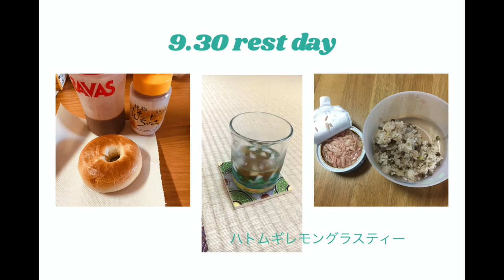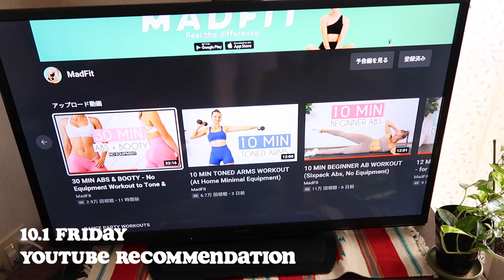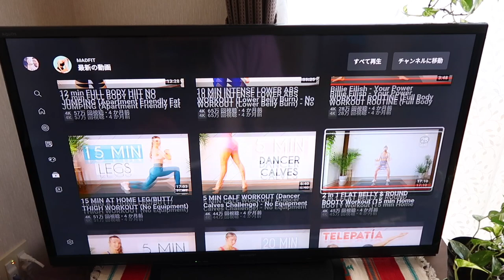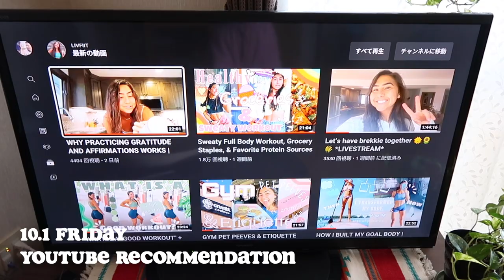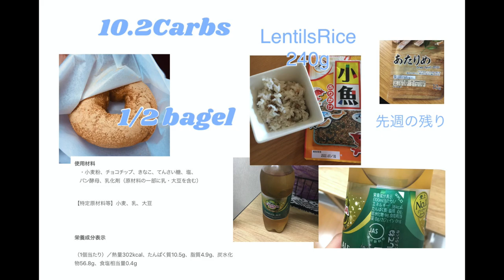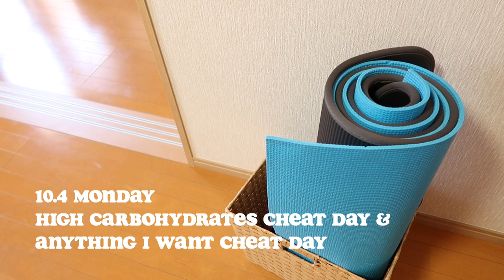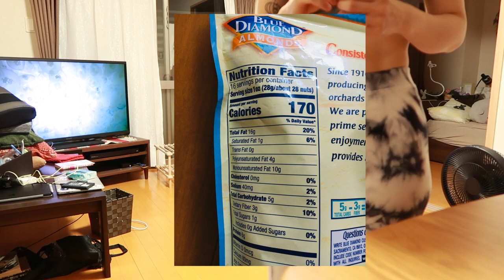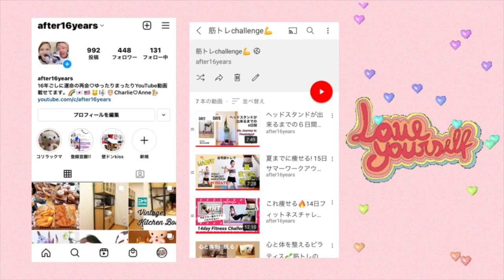ジム通い1ヶ月経過報告 自信は出たのか? #4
Charlie & Anne